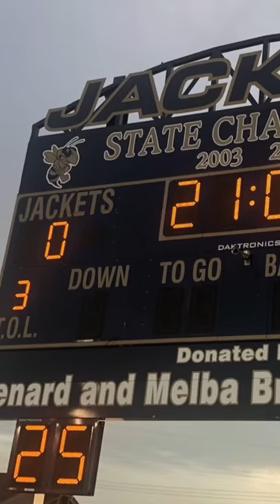OKPrepSeries: Photo Gallery & Video Mashup. Heritage Hall 35-27 Kingfisher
OKPrepShowDown: Class 3A District Championship. #1 Heritage Hall Chargers (7-1)
35-27 #8 Kingfisher Yellow Jackets (5-3).